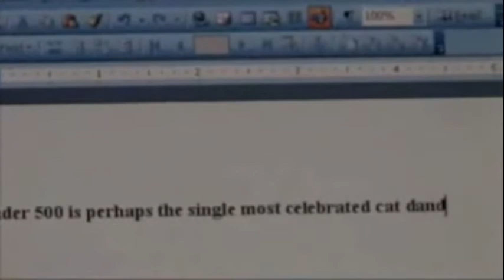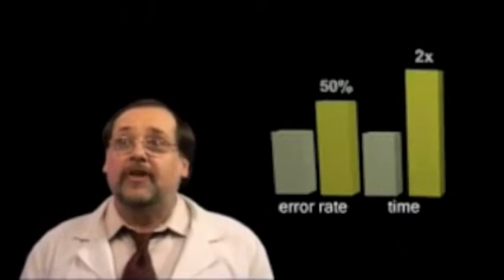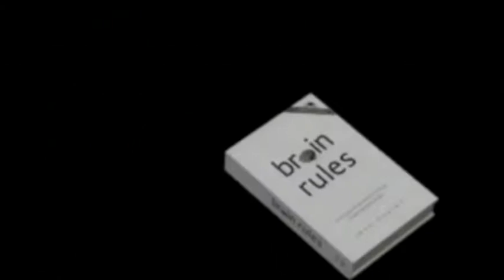Mind Over Matter Show #33 Part 2 Brain Rules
Mind Over Matter TV: Show #33, Part 2: Brain Rules: Join Mitch and Brandy as they explore fantastic book Brain Rules by John Medina.  In their new half hour format Brandy and Mitch explain five of the twelve Brain Rules from this fascinating book.  Included are some of the videos from Brain Rules itself.  Check out the videos and make sure you